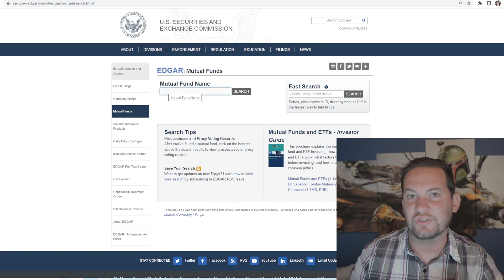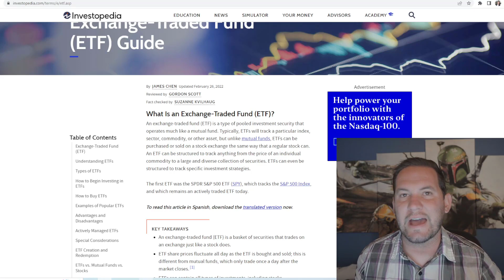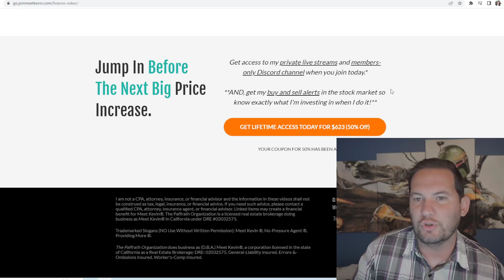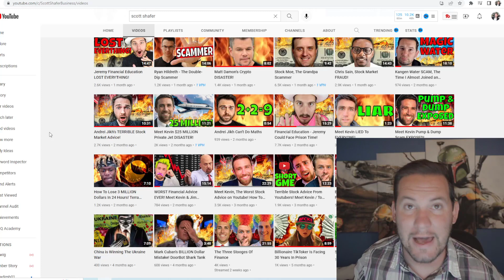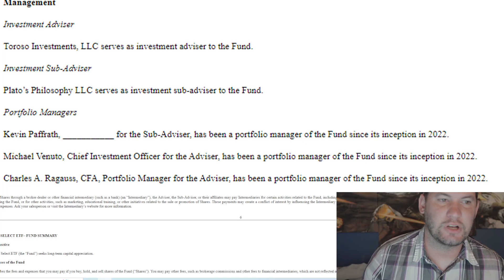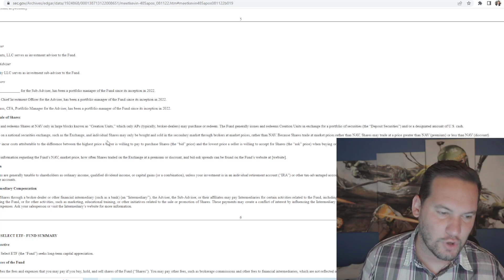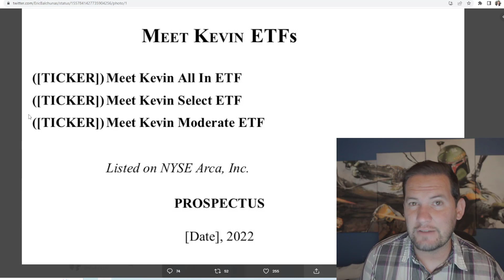Meet Kevin ETF DISASTER! Meet Kevin Stock Market Launch!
Meet Kevin AKA Kevin Paffrath is launching 3 different ETFs on the New York Stock Exchange! This is beyond stupid and will blow up in his face! Kevin has a history of biting off more than he can chew and this will be his latest blunder.

ETF Explained: An exchange-traded fund (ETF) is a type of pooled investment security that operates much like a mutual fund. Typically, ETFs will track a particular index, sector, commodity, or other asset, but unlike mutual funds, ETFs can be purchased or sold on a stock exchange the same way that a regular stock can. An ETF can be structured to track anything from the price of an individual commodity to a large and diverse collection of securities. ETFs can even be structured to track specific investment strategies.

The #1 most life altering book you will ever read.

This channel is all about exposing fake gurus, amazon fba scammers, and crypto scammers. I also aim to help people learn how to correctly build wealth through the stock market and other non scam investments.